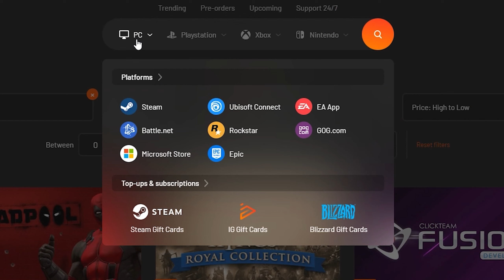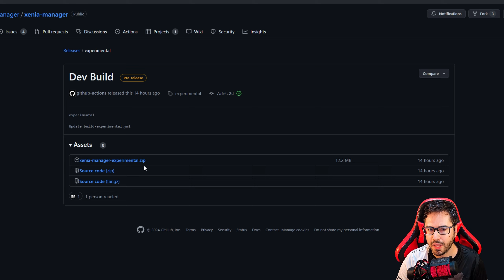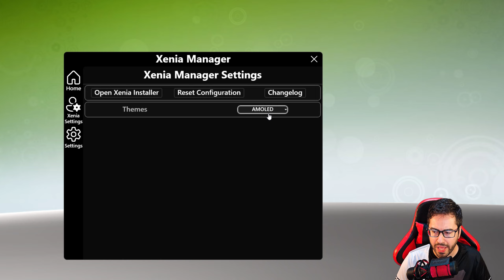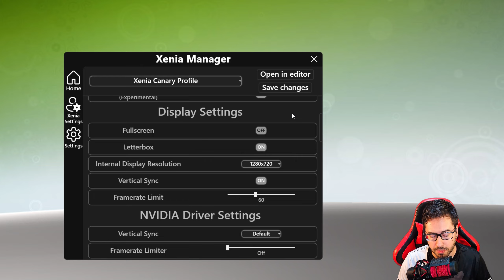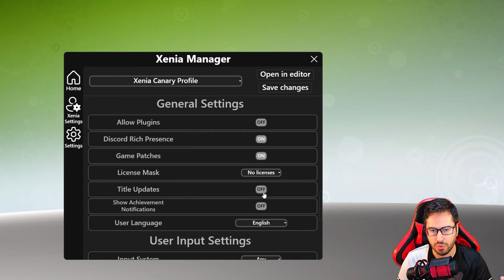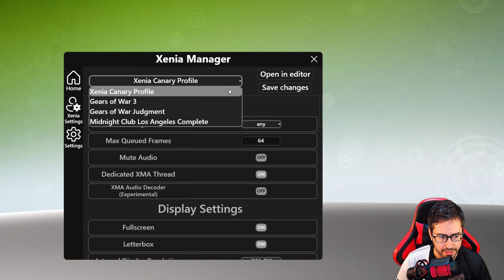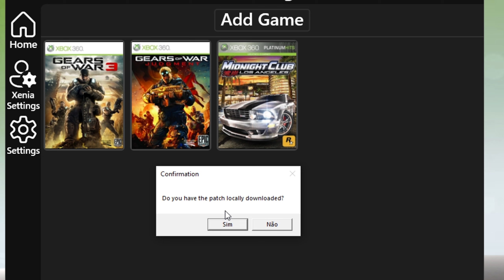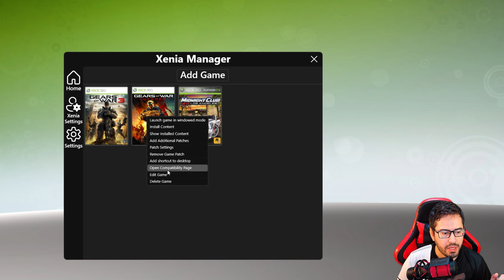Isso Deixa o XENIA MUITO FÁCIL de Usar! Xenia Manager é muito TOP!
0:00 Jogos Baratos
0:36 Intro
1:34 Onde pegar o XENIA MANAGER
2:12 Configuração Inicial
4:03 Configuração Global e por Jogo
8:00 Game Patchs
10:42 Abrindo o game
12:08 Deixa o LIKE